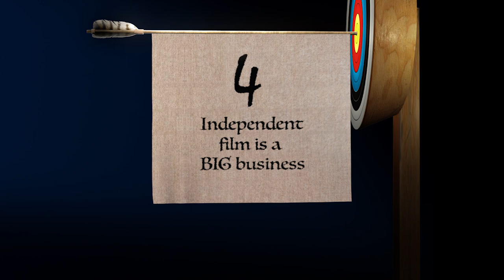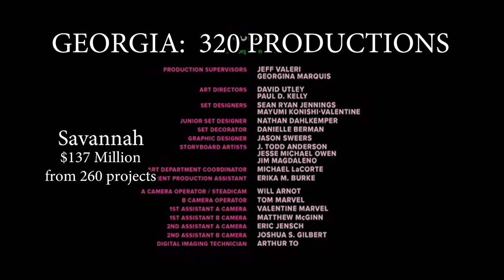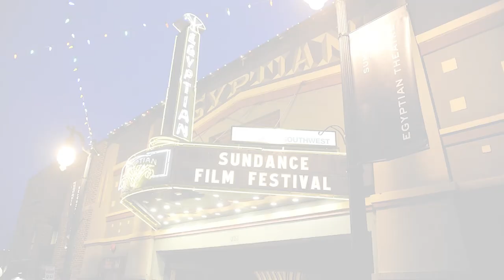What Is Independent Film | Top 5 Things To Know About Indie Film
What is independent film? How is it different than films coming from Hollywood studios?  Can indie films make money? Do indie films have famous people in them? What does it cost to make an independent film?

Film out the answers to these questions and learn how you can help the independent film industry grow in your area.

This is a production of 10 Ring Films in NW Ohio.

Each of the films represented are protected by copyright and we hold no claim over them.  They were represented here out of respect for their art, and we hold them in great esteem.  This video isn't for sale.

The Wrestler
Kick Ass
The Terminator
Sideways
The Avengers
Ex Machina
Pulp Fiction
I, Tonya
A Bad Mom's Christmas
Avengers Infinity War
Baywatch
Black Panther
Breakfast Club
Memento
Juno
Little Miss Sunshine
American Beauty
Pitch Perfect 3
Spider-Man Homecoming
The Fate Of The Furious
Thor Ragnorok
Tyler Perry's Boo! A Made Halloween
Girl's Trip
Baby Driver

"Gyrations"
by Blue Fuse Music

"Radio Stager" and "Drone"
by Apple's Soundtrack Pro